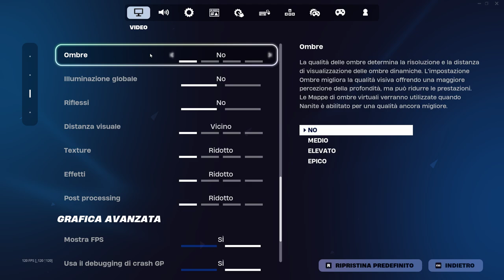Fortnite | BENCHMARK Test RTX 3070 | TUTTO BASSO - DX11 - FULL HD | RYZEN 5 3600 + 32 GB RAM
Fortnite | BENCHMARK Test 3070 | TUTTO BASSO - DX11 - FULL HD | RYZEN 5 3600 + 32 GB RAM

MIO REFCODE:563685ph1

PC:
MOBO: B450 GAMING PLUS
CPU: R5 3600
GPU: 1660 SUPER
RAM: 16 GB
CASE: 4000D AIRFLOW CASE CORSAIR

VIDEO TUTORIAL
               GAMES---TECH---MICROSOFT